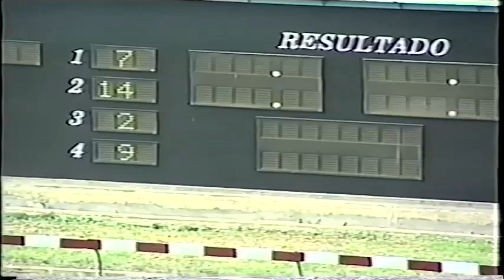Marcial Jurado - Jinetes Retirados vs. Jinetes Caballeros 2006.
RICARDO QUISPE GANO EN ESTA CARRERA